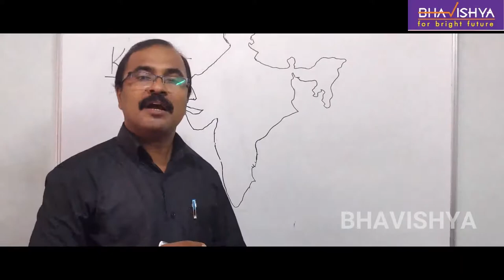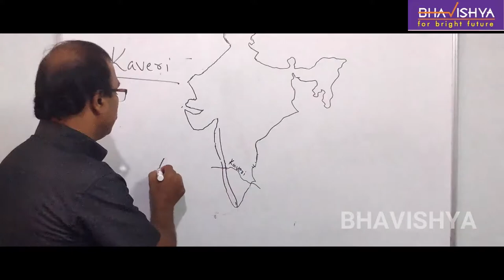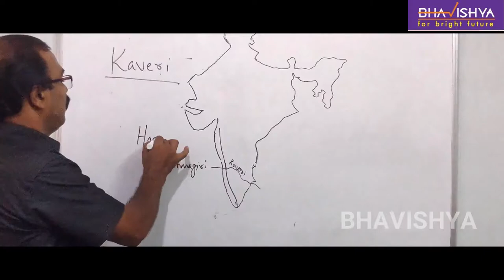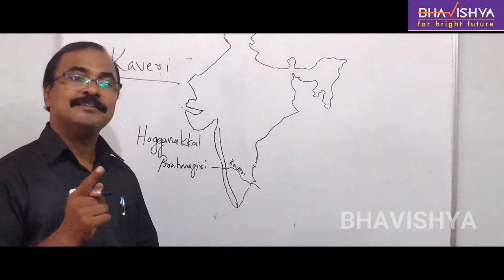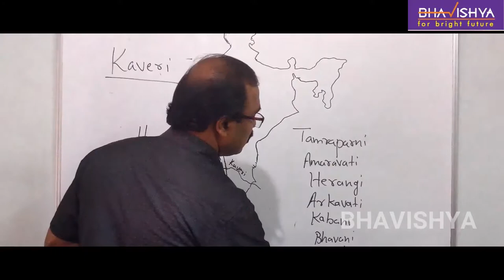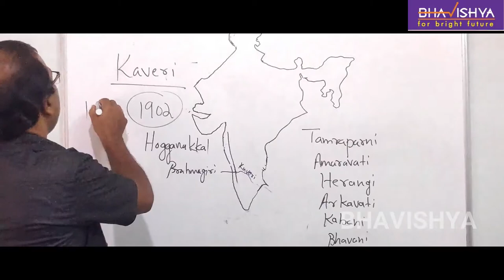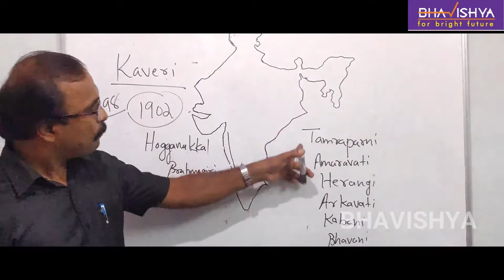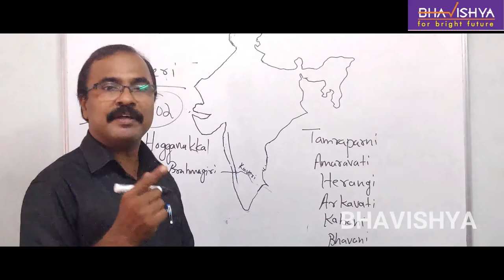River systems of the peninsular drainage- (The Krishna) by BIJU sir for all competitive exams.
This is the best platform to learn and crack exams which are upcoming , this class is good for up coming SI, CBCID, Civil police officer and fireman all defence and other exam must watch and do like subscribe and share and watch previous videos .
The Krishna River is the fourth-biggest river in terms of water inflows and river basin area in India, after the Ganga, Godavari and Brahmaputra
You can give comments and suggestion
Previous videos